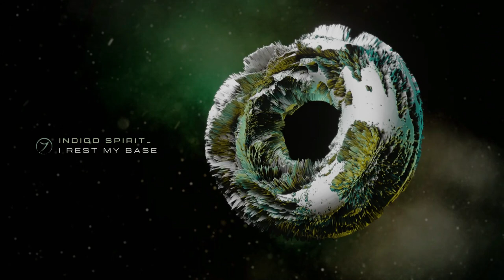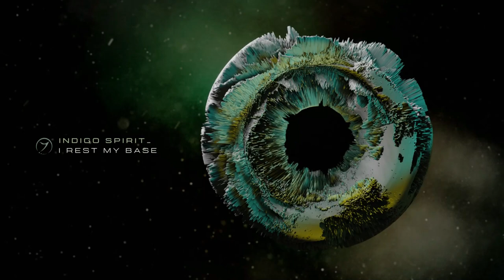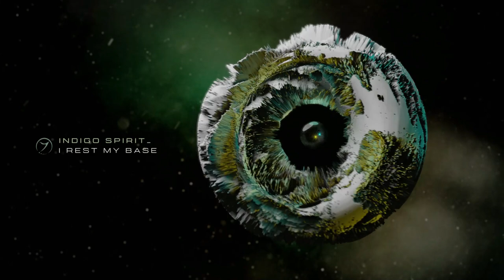Indigo Spirit - I Rest My Base